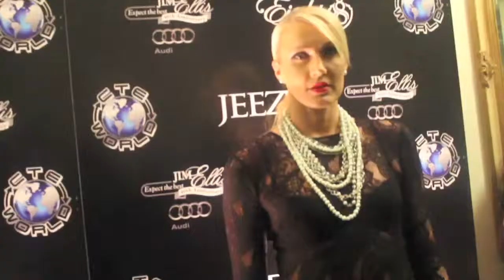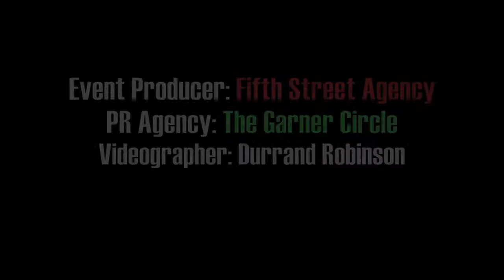Evening of Luxury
jeezy bday